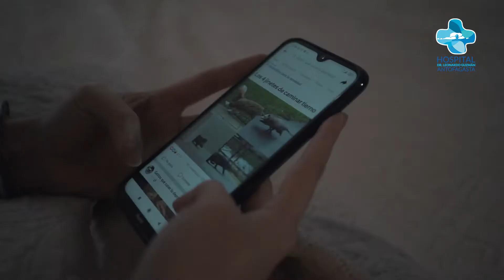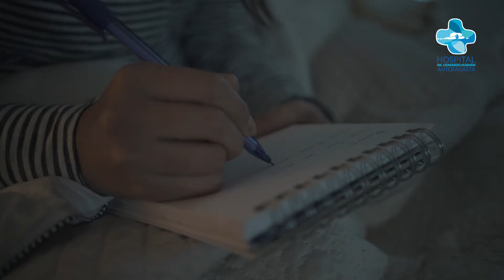Higiene del Sueño.